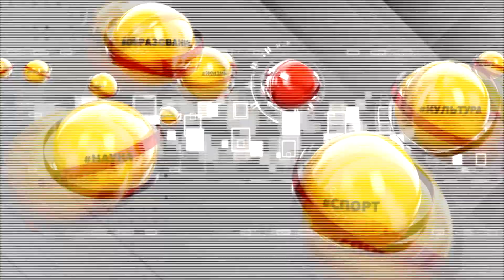Вечер на Думской. Александр Попов, командир боевой машины 81 аэромобильной бригады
Александр Попов, командир боевой машины 81 аэромобильной бригады